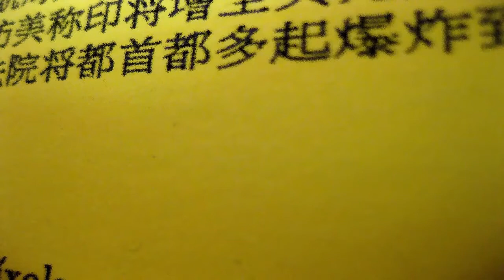Out of focus space · Abstract photography | Pablo Rey Painter Artist | HD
Pablo Rey Painter Artist

Title: Feat. Elena Gartman